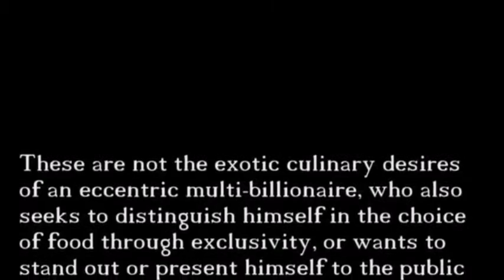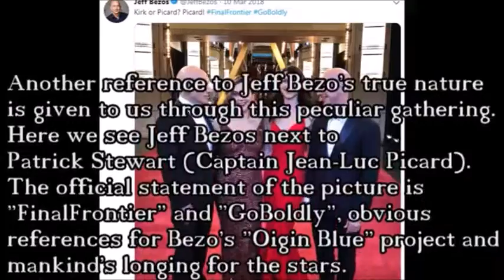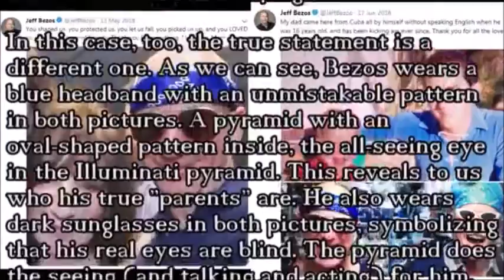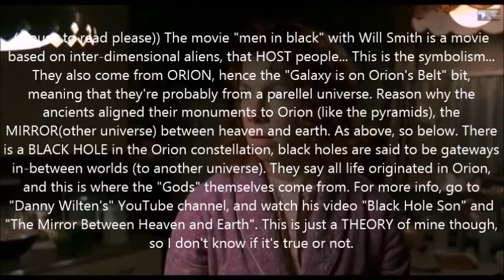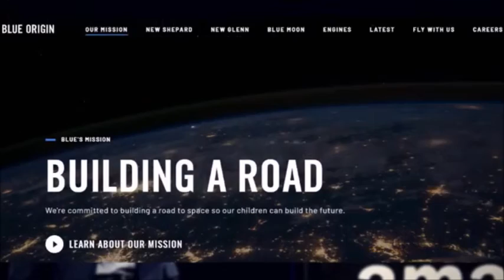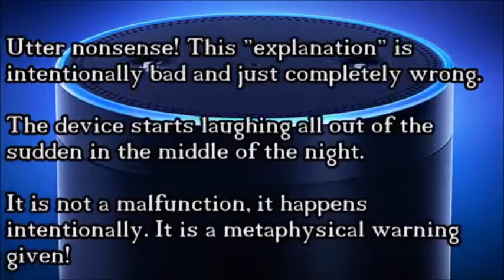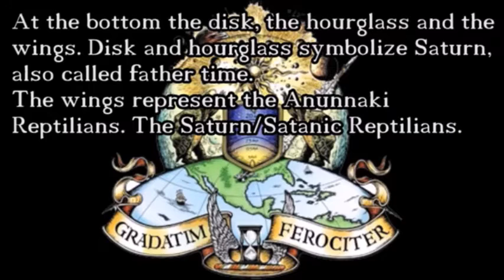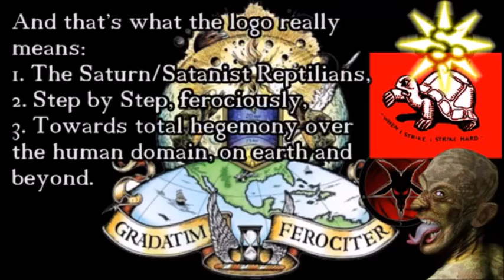Exposing Jeff Benzos (Owner of Amazon) and his Alien Connection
I do not originally own this video. Try your best to ignore the religious crap that the creator of this video tried to push through the video... Demons do not exist. Christianity (along with every religion LIKE such) is a tool, created by the same aliens that created humanity and "human civilization" in order for us to be used as an evolutionary tool. They've always been here, and always will until we stand up do something about it (which I also doubt will ever happen). The purpose for Christianity is to remove occult knowledge and power out of the hands of the masses. Without occult power or knowledge of it, we can't fight back against their attacks which are psychic by nature... We can't perceive higher dimensions (the spirit world/4th dimension where these aliens operate from). Jehovah is also a thought form, created by the MASS PSYCHIC MIND of humanity... The aliens then exploit this psychic energy (of Jehovah) in anyway they see fit.